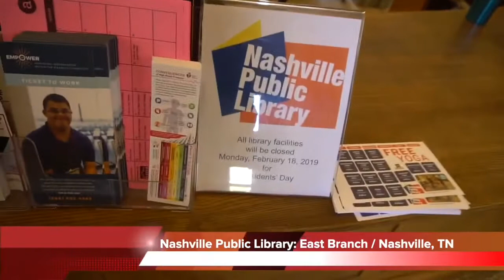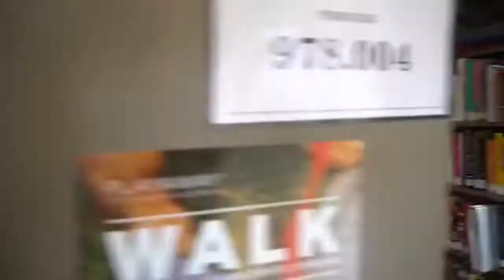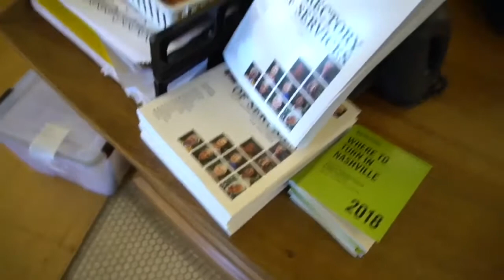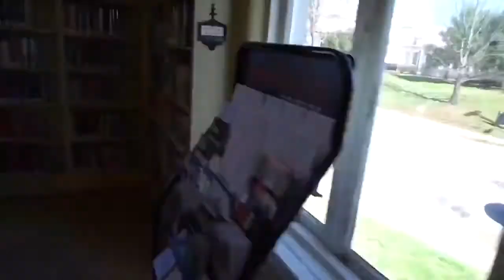1st Amendment Audit - You Can't Film Here Without Permission